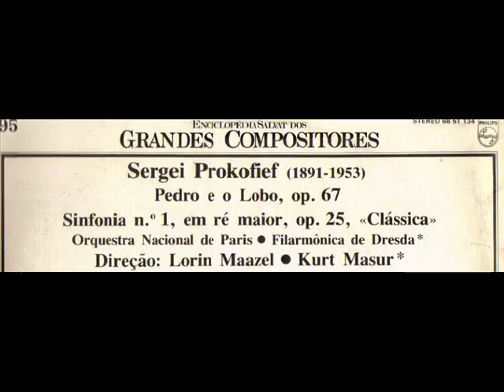Prokofiev. Pedro y el Lobo. Lorin Maazel/Juan Pulido (speaker)